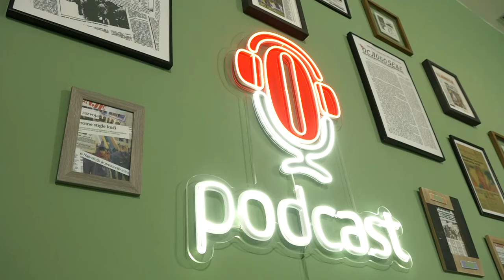Podcast "O prostoru sa Zecom i Vukom": Emotivna eksplozija u putovanju kroz prostor i vrijeme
"Jedno je biti naslonjen na šank, a drugo je biti u šanku. Drugačija percepcija!", riječi su Amira Vuka Zeca, jednog od najsjajnijih arhitekata našeg doba. Amirove riječi prenose duboku emociju koja prati i njegovu najnoviju ulogu - ulogu voditelja podcasta, kroz koji u razgovoru sa gostima, želi izvući suštinu, dubinu i strast jer za njega, prostor nije samo fizički entitet, već i emocionalno iskustvo koje nas definiše.

Ovaj podcast će otvoriti nova vrata svijetu prostora i arhitekture, svake druge nedjelje u 21 sat.

Pratite nas na podcast platformama:
Apple Podcasts:

Amazon Music: